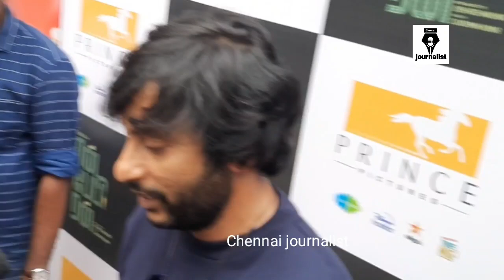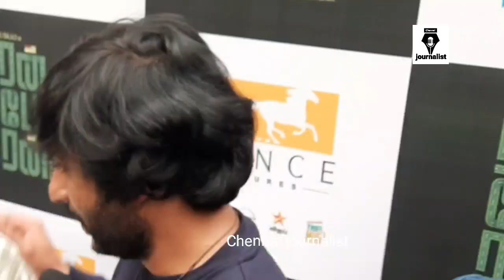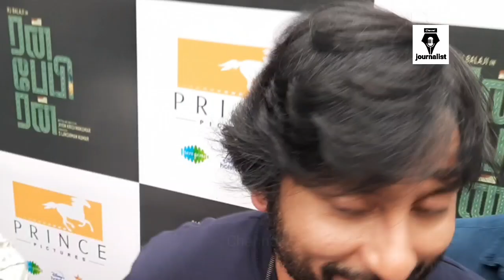வேலையும் படத்தில் தான் வேலைக்கு வந்தேன்/RunBabyRun/ premier show/ RJ_Balaji/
வேலையும் படத்தில் தான் வேலைக்கு வந்தேன்/RunBabyRun/ premier show/ RJ_Balaji/ aishu_dil RunBabyRun premier show RJ_Balaji aishu_dil jiyenkrishna/